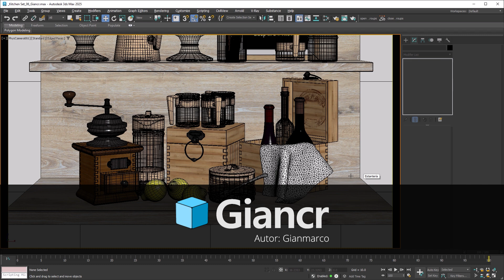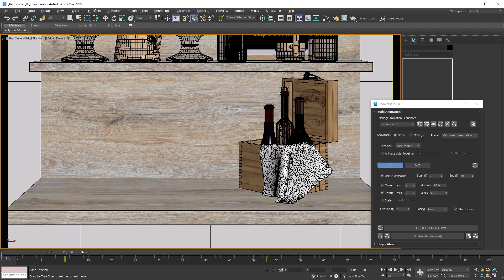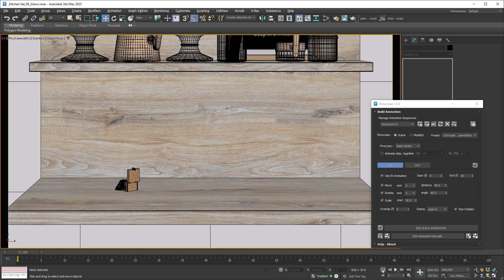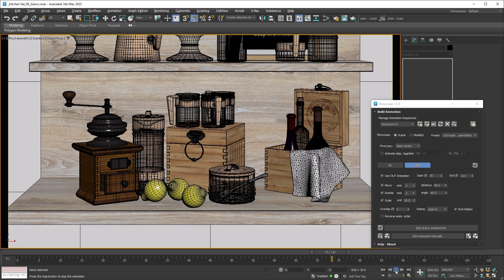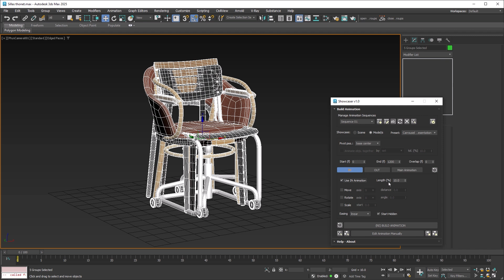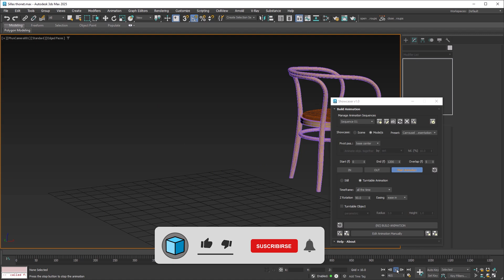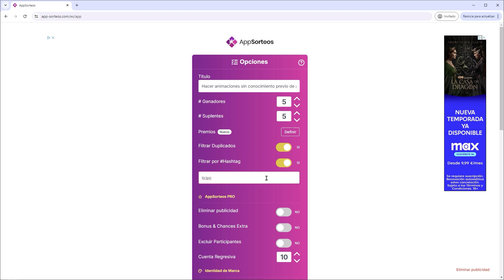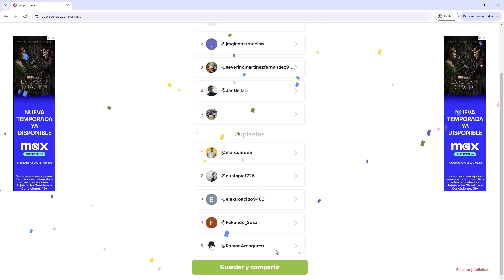Como crear animaciones de forma rápida en 3ds Max | GianCR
Aprenderás de manera rápida e intuitiva a crear animaciones para tus presentaciones con el plugin Showcaser, en este vídeo conoceremos a los ganadores para adquirir esta gran herramienta con el 50% de descuento.

Contenido:
00:00 Intro
00:35 Animación desplazamiento
04:15 Animación de presentación
07:27 Sorteo plugin Showcaser